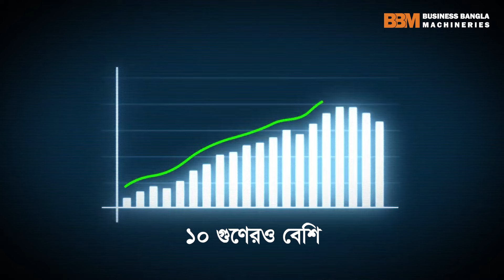খরচ ৭ টাকা প্রোডাক্ট বিক্রি ৭০ টাকায় | অল্প পুজিতে লাভজনক ব্যবসা আইডিয়া | Soyamilk Making Business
[ ২৬,বঙ্গবন্ধু এভিনিউ / ব্যাবিলন সেন্টার  (৪র্থ  তলা), গুলিস্তান, ঢাকা ১০০০ ]

মেশিন কিনতে সরাসরি শোরুম আসুন ⤵️
শোরুম এর নাম:

১৩১ নবাবপুর রোড, ঢাকা ইলেকট্রিক মার্কেট / দীনার হোটেল ( ২য় তলা ) নবাবপুর, ঢাকা -১১০০